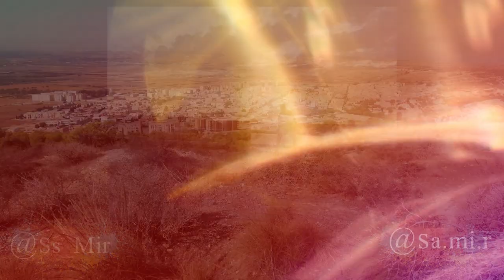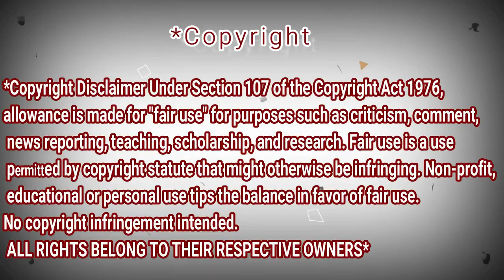Alip_Ba_Ta - Reaction جزائري - Kiss From a Rose - SEAL (fingerstyle cover)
Kiss From a Rose - SEAL (fingerstyle cover)
Alip_Ba_Ta - Reaction Dz - Kiss From a Rose - SEAL (fingerstyle cover)

My Full Name : Ferah Samir
My adress : Chlef / Chettia Zone10 n539
zip code : 02170